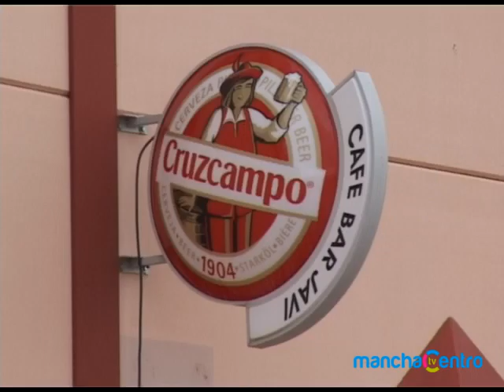Atraco en Cafe Bar Javi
La Policía Nacional de Alcázar de San Juan ha detenido a una persona como presunto autor de un robo con violencia e intimidación en un bar sito en el polígono industrial de la localidad en el que dos personas amenazaron con un cuchillo de grandes dimensiones al camarero del establecimiento consiguiendo apoderarse de unos 400 euros en metálico y 96 décimos de lotería valorados en unos 1000 euros.